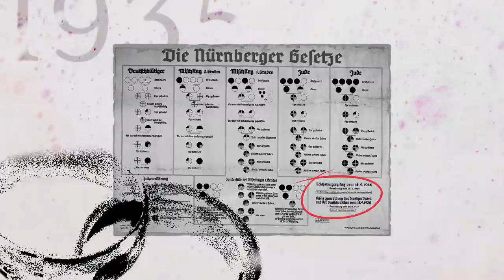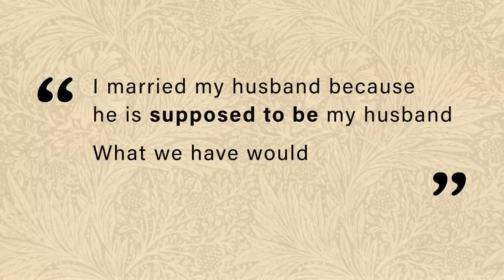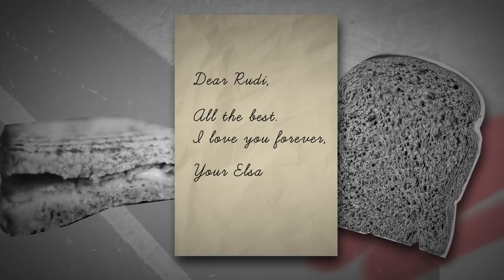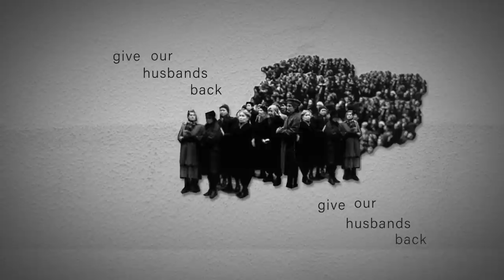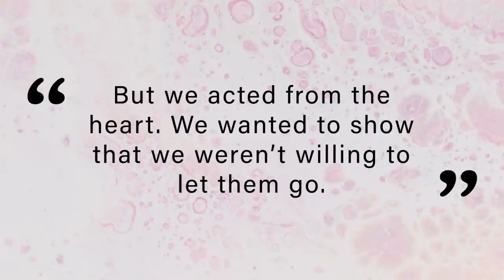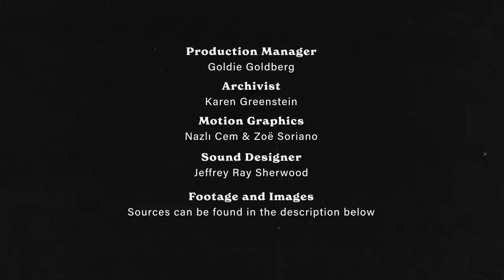Group of Housewives Defeats the Nazis | Faces of the Holocaust | Unpacked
200 non-Jewish women led a protest to save their Jewish husbands after they were arrested and imprisoned by the Nazis. The only open protest against the Holocaust in German history, it quickly grew to over 1,000 women. While most intermarried couples divorced, Elsa Holzer along with other women refused to stand down in the face of insurmountable odds against the SS, to save their husbands and children from death.

Beyond names and numbers, Faces of the Holocaust provides a groundbreaking approach that adds a human context to the quintessential crime against humanity.

Chapters
00:00 Intro
00:27 Intermarriage in Germany
01:09 Pressure to divorce Jewish spouses
01:35 Deportation of intermarried Jews
02:21 Violent destruction of dissent
02:48 Open protest against Nazi Germany
04:17 Release of 1,700 Jewish men and children
04:30 Survival in Berlin
04:59 Outro

Recommended video — A Strained Relationship - The Complex History Between Black and Jewish Americans

Executive Producer:
-Melinda Goldrich

Gold Level:
- The Goldrich Family Foundation
- Lauren & Ezra Kest

Silver Level:
- In honor of the Dallas Holocaust and Human Rights Museum

Image and Footage credits:
- USHMM
- Yad Vashem

About Faces of the Holocaust: Transcending the sheer enormity of the horror, the series introduces viewers to the human paradigms of the period, the place, the culture and the social landscapes and norms. Rather than telling stories about the people and how the Holocaust affected them, the series tells the stories of the human mosaic that defined, enabled, defied and resisted the Holocaust.

About Unpacked: People are complex and complicated — yet we’re constantly being pushed to oversimplify our world. At Unpacked we know that being complex makes us more interesting. Because of this, we break the world down with nuance and insight to drive your curiosity and challenge your thinking.